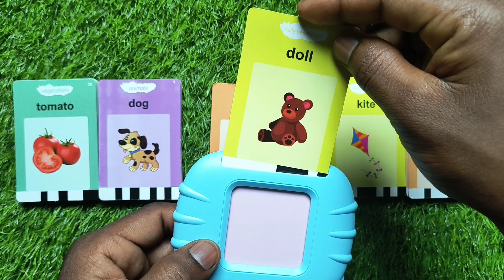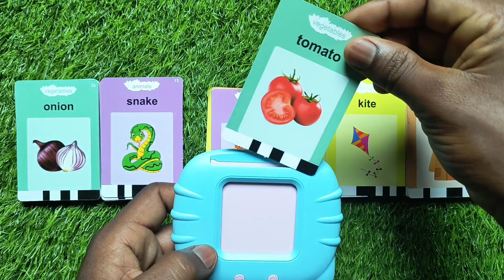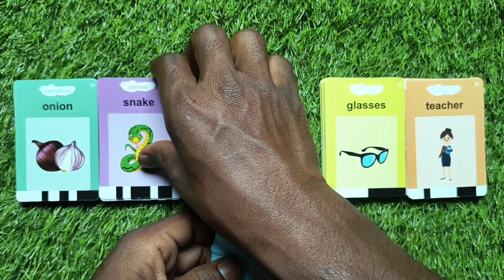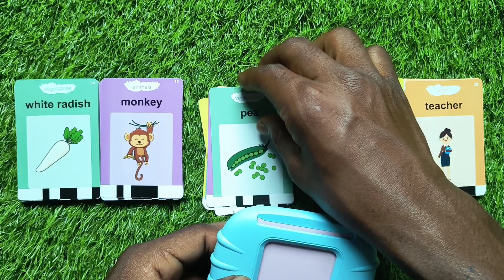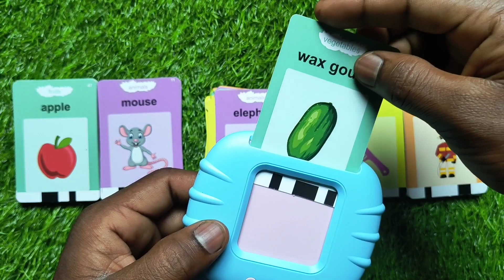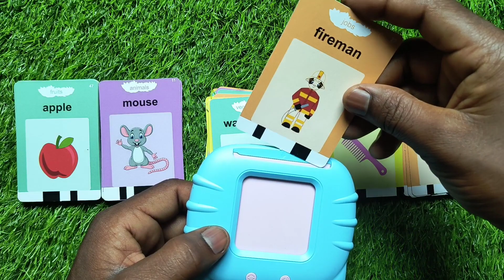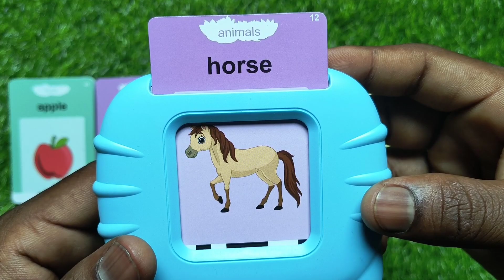Talking Flash Cards Educational Toys ⏐ Talking Flashcards Learning Toys For Toddlers for Ages 40